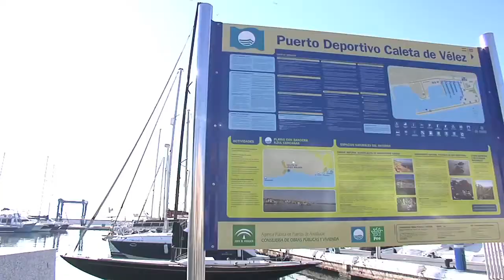16 12 13 Velez Malaga Puertos deportivos